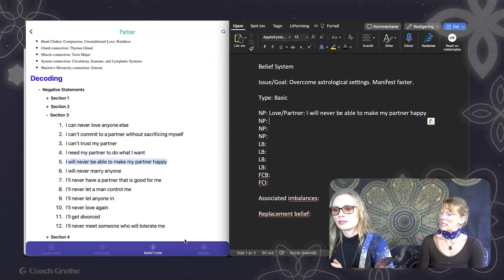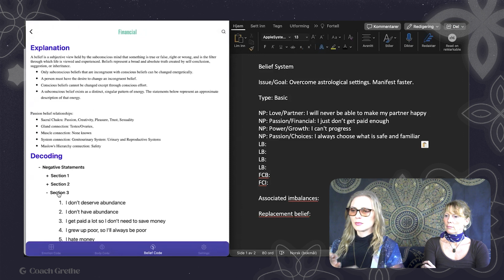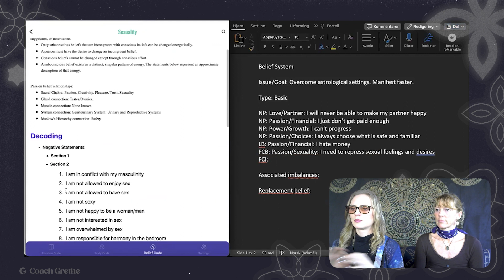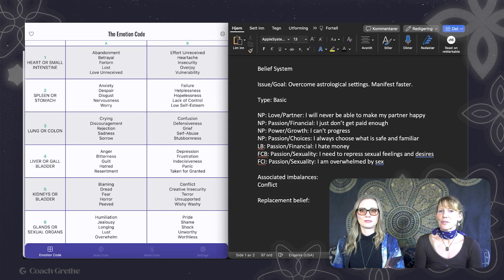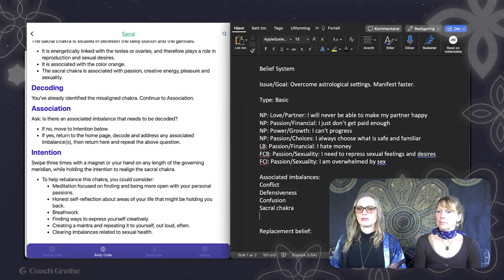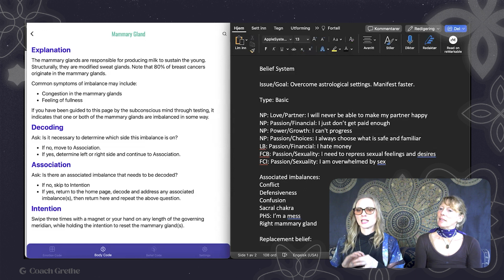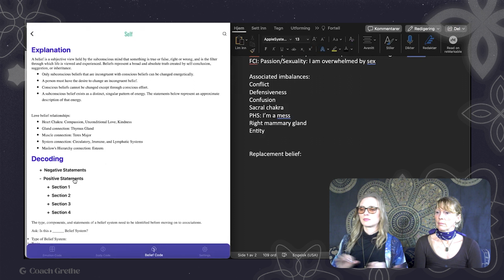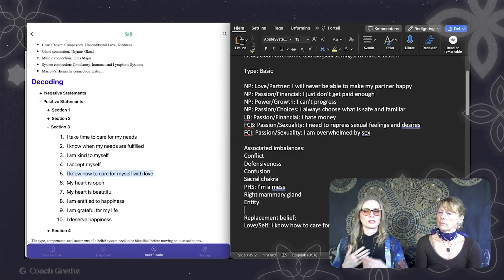Belief Code Demo and Update with Coach Grethe & Pola Vida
Coach Grethe gives a Belief Code Session with Pola Vida.

🤔 Curious about working with Coach Grethe 1-1?

- 90 min Energy Healing & Coaching Session